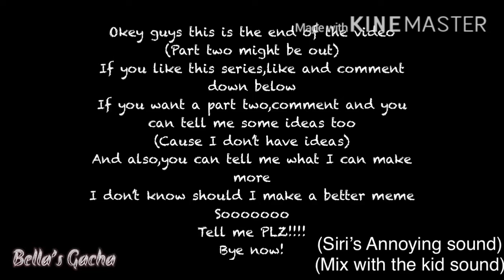Jokes on you/So rude GLMV /Original Idea/Read dec!/Zara’s Backstory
Okey here is what the story actually about:
Zara(the main girl) was a perfect girl in the past and she was the loved child.But since she went to university,her result start to drop.Her big sister (Zoey)who actually is one minute bigger than her was a child that never gonna have high marks got the first in grades.Their parents start to spoil Zoey more.Zara was jealous but she has no idea how to change.And one day she found out Zoey cheated in exam but she didn’t told the teacher.Zara thought they were still good sisters like past but soon than she found out Zoey hate her.She was broken and started to change herself.She became the loved child again and she became a famous person.The teacher found that Zoey cheated in exam so the teacher watched her carefully so she can’t cheat.However, she started to say bad things about Zara to his friends,so Zara and Zoey argued.Soon,Zara met a boy called Dell.He helped her proved the truth and everyone started to blame Zoey.
If you have any ideas, tell me too!I can make it if I can. Thank you and Bye!